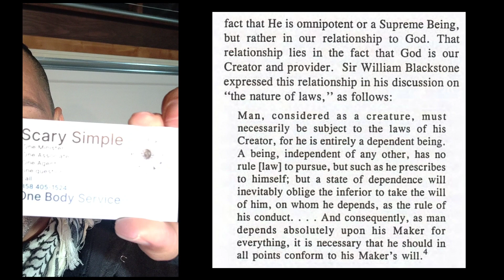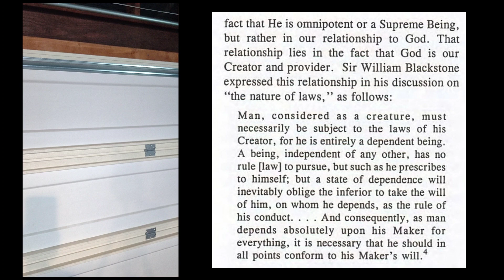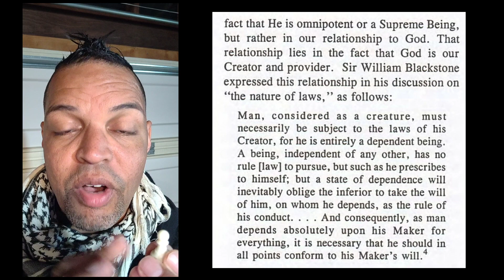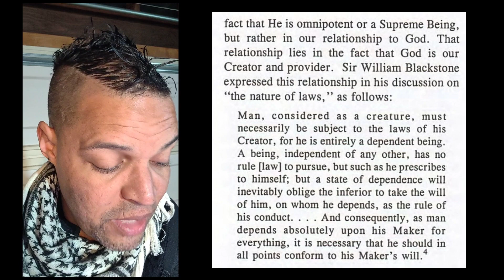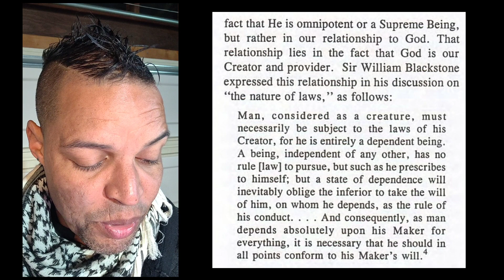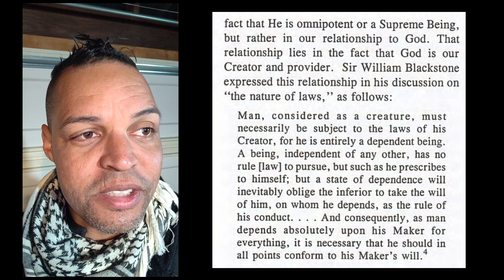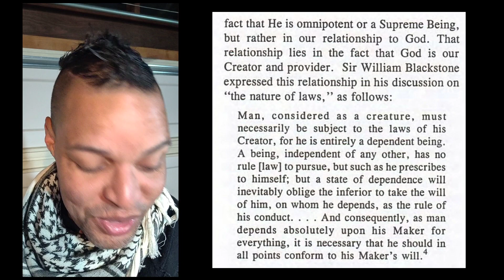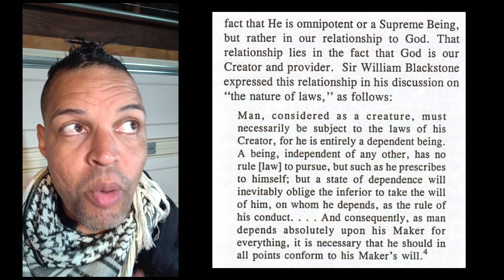🔥Maxim: The Life, the people are bound to serve God, with Love; day-3, sky-heaven, 2-28-2023🔥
One Body Service:
Mission:
Protect the Children, Mentorship PMA:

Maxim of God: 2, "Bear ye one another's burdens, and so fulfil the law of Christ." Carry One Another's Burdens, Galatians 6:2, KJV:

Notice: The People are Free to Speak;
California Constitution, Article I, Section 2:
Text of Section 2:
(a) Every person may freely speak, write and publish his or her sentiments on all subjects, being responsible for the abuse of this right. A law may not restrain or abridge liberty of speech or press.

Constitution of California, 1849:
open source: